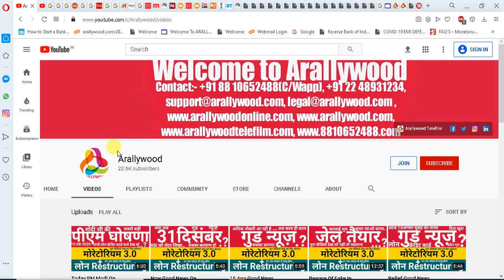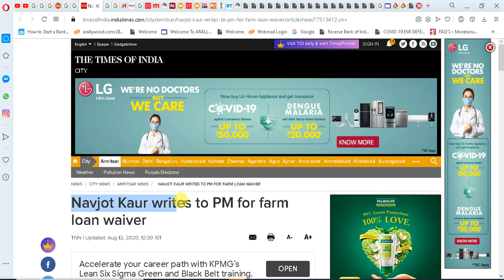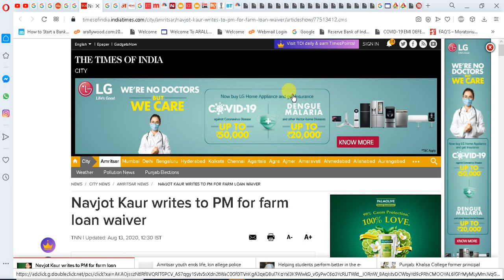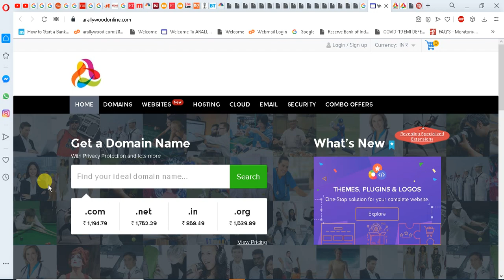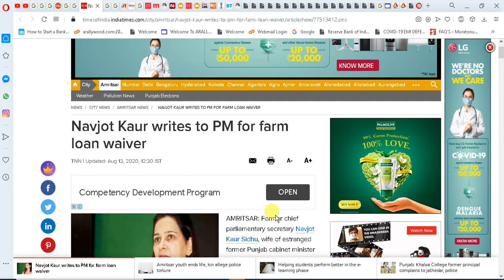NK To PM Modi In Moratorium 3.0 Extn For Bank, NBFC, SBI, HDFC, RBL, ICICI, AXIS, PNB, Kotak, IDFC ?